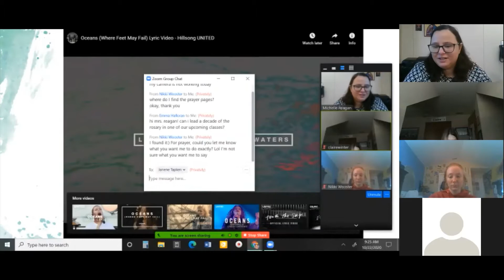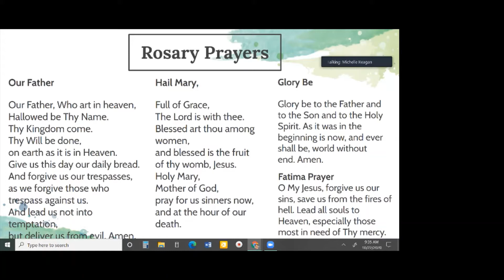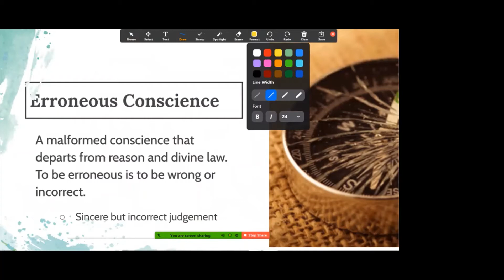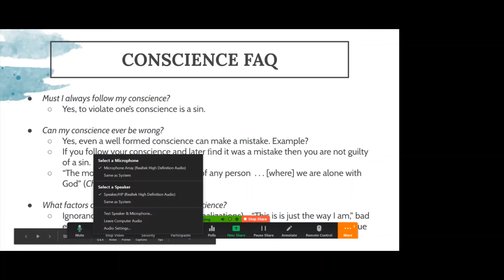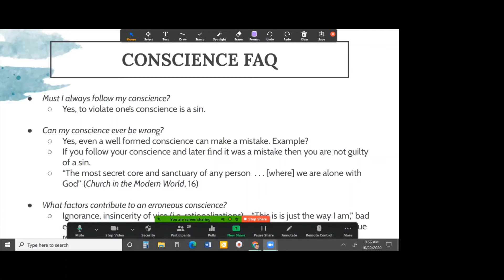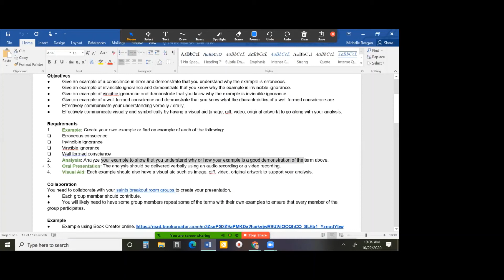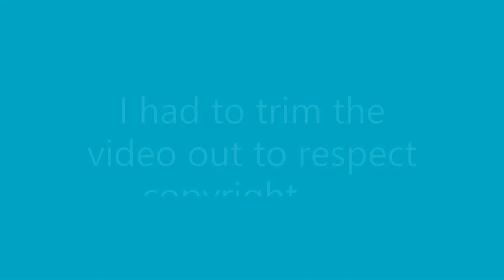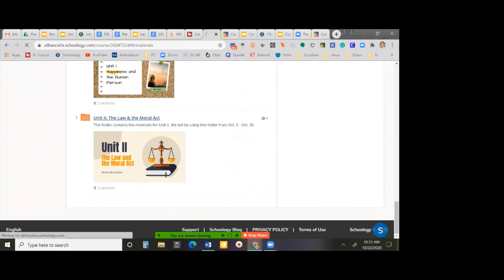MLC Conscience Part II Oct 20 & 22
Zoom Lesson on Conscience Part II.